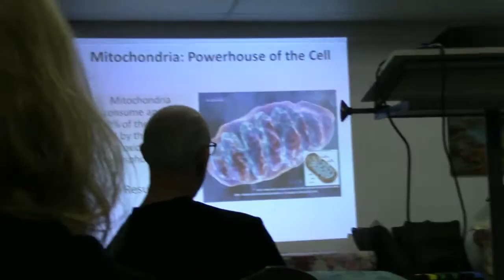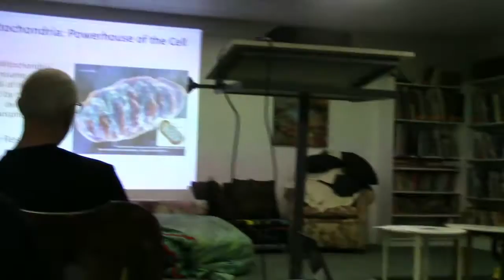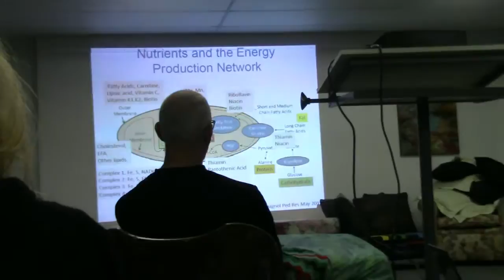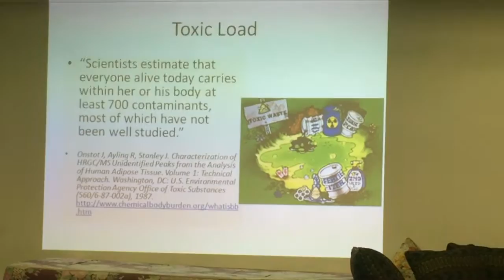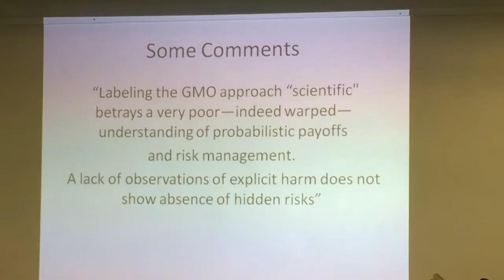Looming medical crisis and GMO part 2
Excellent talk by Dr Margo de Kooker at the permaculture Port Elizabeth meeting.
This half focuses on Glyphosates and the effects on human and animal cells. The power house of the cell and why it is so important that we do something about it as of immediately.
Spoken from a scientific and medical perspective but in a way where the average human can understand.
She will be talking at the Monsanto tribunal peoples assembly south africa - Port Elizabeth event.